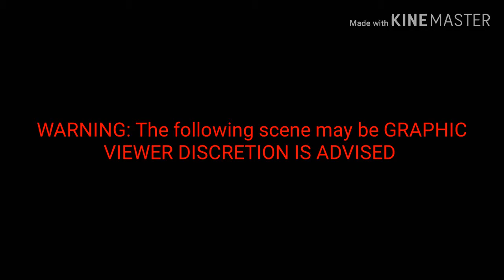Top 5: Road Kill Complication